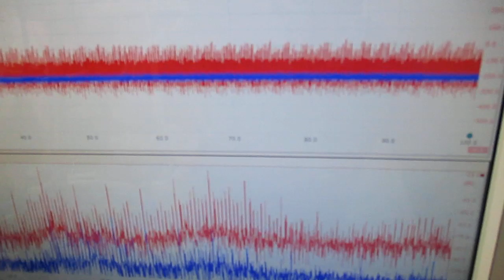メガヘルツの超音波発振制御プローブを利用した実験動画 ultrasonic-labo